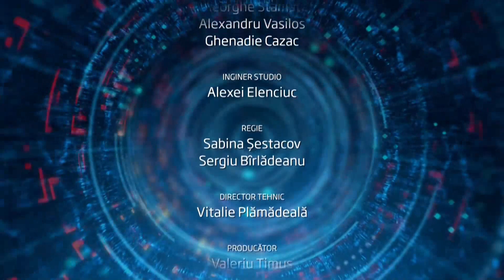IN PROFUNZIME 26.06.2023